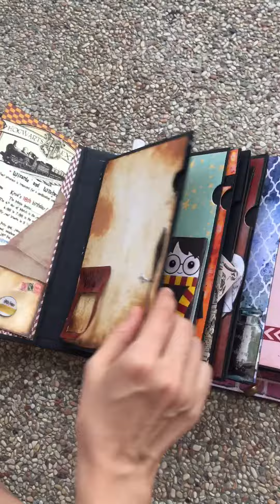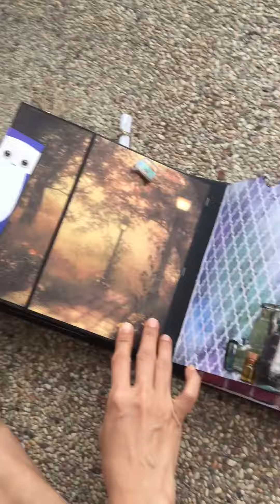Harry Potter mini album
Made this album for my daughter’s birthday. Most of the pages are from free printable sites. Thanks to all those people who uploaded freebies printable